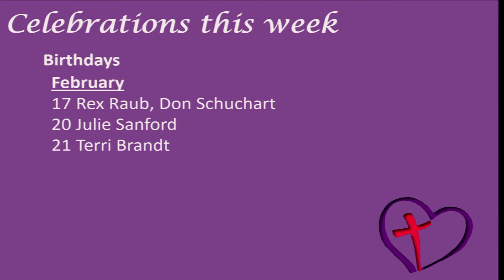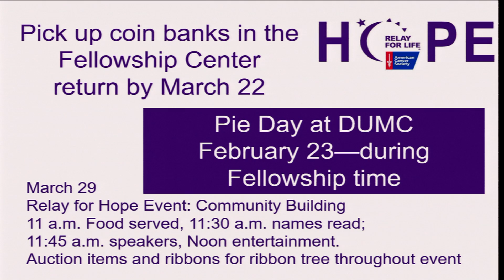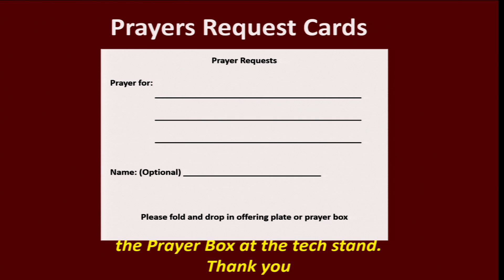2 16 20 Announcements